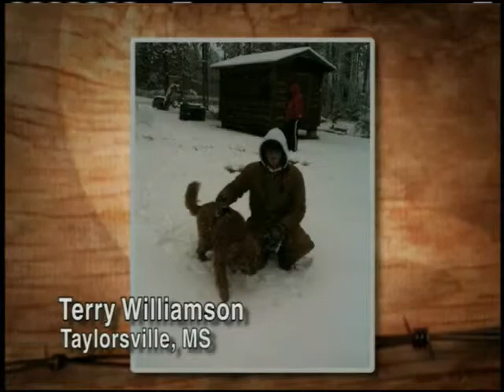04-20-10 Legacy Photos (C2C)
We take a look at this week’s legacy photos!